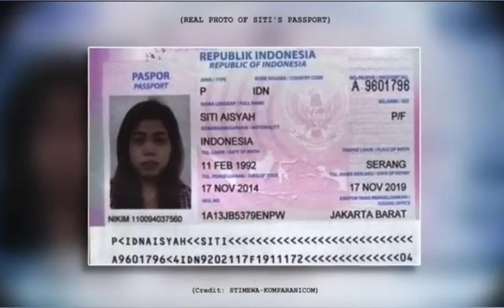Crime- N.Korea secret mission ah hmeichhe pawisawilo pahnih...!!